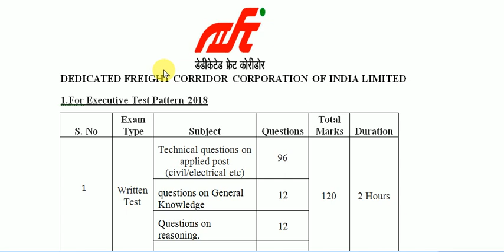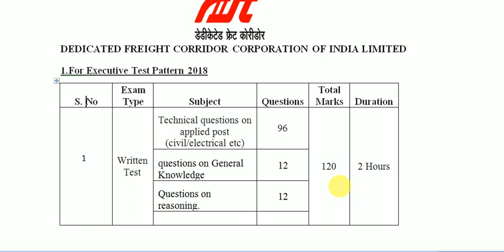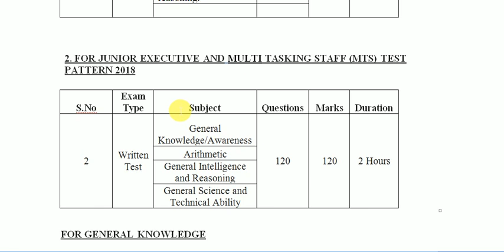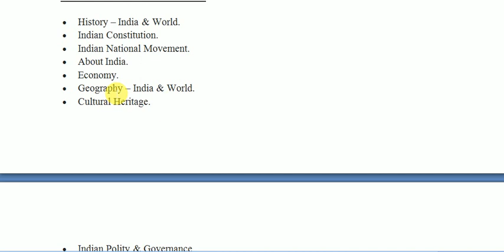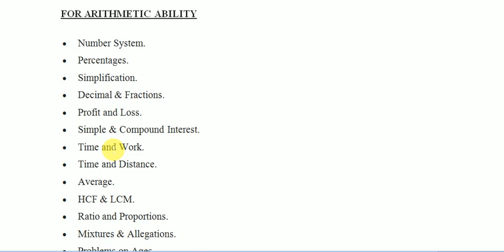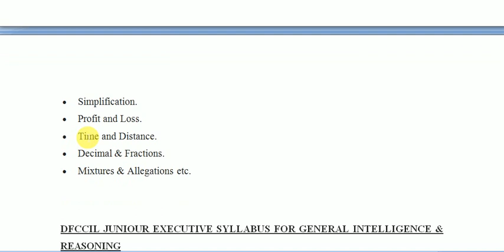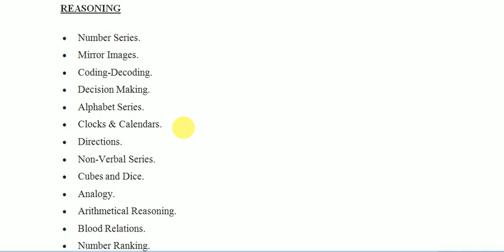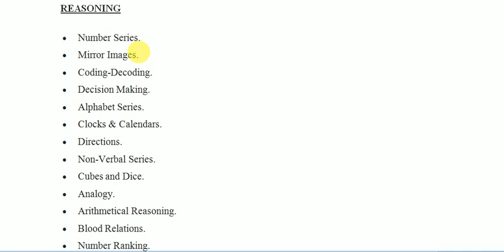II DFCCIL EXECUTIVE IIJUNIOR EXECUTIVE II MTS SYLLABUS AND EXAM PATTERN 2018 II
About this video:
My dear students/friends in this video I have explained about DFCCIL EXECUTIVE, JUNIOR EXECUTIVE AND MTS syllabus exam pattern and type of questions asked in exams with complete details of topic wise marks.